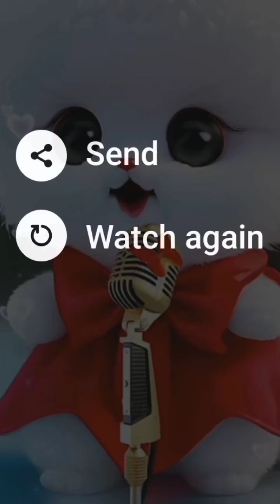so amazing puppies//so nice and cute puppies//so sweet and lovely puppies//so beautiful puppies//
so amazing puppies
so beautiful puppies video
so sweet and lovely puppies
so nice and cute puppies
the best powerful video
the best beautiful baby puppies
the best beautiful eyes puppies